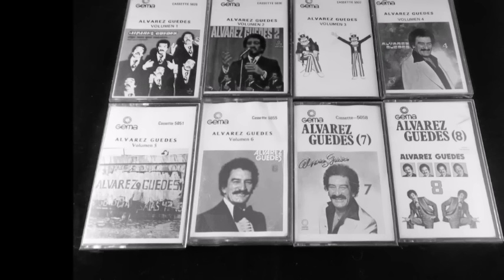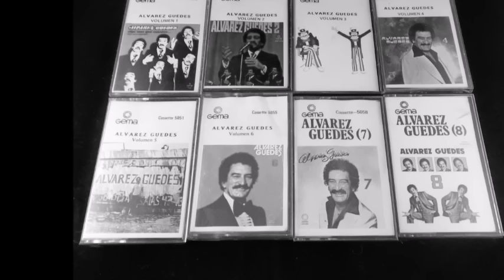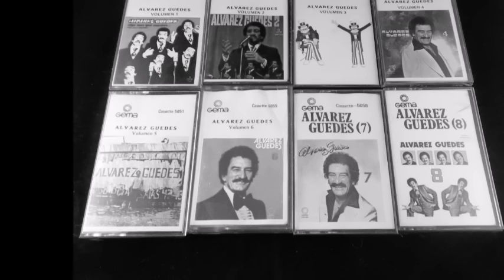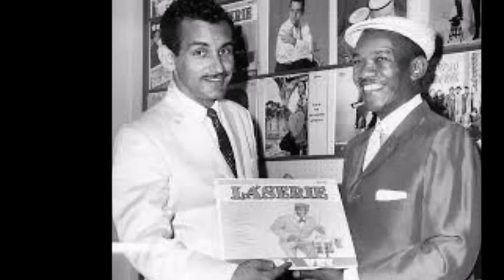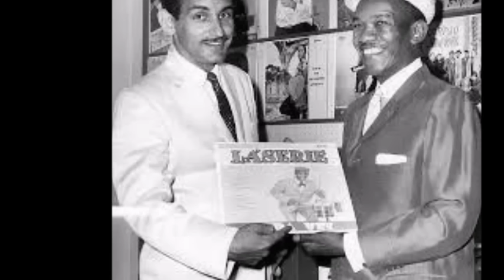Alvarez Guedes Volumen 16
En uno de sus discos, Álvarez Guedes narra la satisfacción que le produjo la anécdota de un señor a quien sus cuentos le salvaron la vida. Según el testimonio de esa persona, en una ocasión sufrió un fuerte dolor en el pecho y cuando lo trasladaban hacia el hospital, pidió una grabadora para oír sus cuentos, los cuales tuvieron un efecto relajante y no llegó a infartarse. Así ha sido el humor para los cubanos desde los inicios de la nación, la mejor medicina para todos sus problemas. Si estamos bien nos reímos de satisfacción, pero si estamos mal, si atravesamos una situación difícil, también nos reímos para aliviar la carga. Esa es la enseñanza del testimonio anterior.

Guillermo Álvarez Guedes nació en 1927 en Unión de Reyes, provincia de Matanzas y salió de Cuba en 1960, cuando ya gozaba de gran reconocimiento como comediante, pues había actuado en radio, televisión y cabarets junto a las principales figuras del arte escénico.

Aunque hizo cine y triunfó en la televisión –muy recordada es su actuación en la revista semanal El Casino de la Alegría (emisora CMQ, años de1950)– y en espectáculos musicales de leyenda, como El Solar (cabaret Montmartre, 1953), con coreografía de Alberto Alonso, donde compartió escena con Benny Moré, Olga Guillot y Carlos Pou, su preferida fue la radio, en la que reinó hasta su muerte. Sin embargo, para los que no conocieron esa zona de su arte y para la gran mayoría, Álvarez Guedes es el hombre de los mil cuentos de humor, los que reunidos en 32 discos le dieron la universalidad. A partir de 1973 comenzó esa difusión mayor de su obra

Como viajero y observador constante de las conductas, el lenguaje y las costumbres de otras partes del mundo, Álvarez Guedes representó y parodió también a españoles, mexicanos, puertorriqueños, venezolanos, moviéndose entre una gran diversidad de temas y contextos. Guillermo Álvarez Guedes debe estar ahora en algún lugar del infinito y de la historia de la cultura cubana, compartiendo –tal vez jugando dominó– en una mesa con Leopoldo Fernández, Aníbal de Mar y Mimí Cal, mientras Germán Pinelli, Alberto Garrido y Enrique Arredondo comentan la partida. Igual que sus compañeros, en ese juego imaginario, Álvarez Guedes es irrepetible, como su época.

La primera actuación en público de Guillermo fue a los 6 años, en un cine de barrio. A los 13 se marchó de casa, haciendo lo que fuera en un circo-teatro. A los 19 viajó a Nueva York, donde se ganó la vida lavando platos, cortando yerba en un cementerio y de botones en un hotel. En 1949 lo deportaron a Cuba y comenzó a trabajar en Unión Radio primero y Radio Progreso después, en el programa El abogado de los pobres.

Tenía 22 años cuando lo contrató Gaspar Pumarejo. Interpretraba a un guajiro decimista junto a tres grandes del humor criollo: Germán Pinelli, Aníbal de Mar y Leopoldo Fernández. Pero el papel que lo haría famoso es el del borracho, a partir de 1951, en el estelar Casino de la Alegría de CMQ-TV. Fue cuando hizo pareja con Rita Montaner, La única, en Rita y Willy, de poca duración por las divergencias de la Montaner con los productores. Luego, en Viernes a las 8, sería protagonista al lado de Minín Bujones. En 1953 forma parte del elenco del espectáculo musical El solar, compartiendo escenario con Carlos Pous, Luis Carbonell, Benny Moré, Rita Montaner y Olga Guillot. Es el año de su debut en el cine, como actor y productor. Que todo quede entre cubanos fue su último filme .
El primer disco de chistes, de los más de 30 que grabó, fue presentado en Madrid en 1973, en un homenaje a la bailaora sevillana Pastora Imperio. Su único disco en inglés, How To Defend Yourself From The Cubans, ha vendido más copias que todos los grabados en español. En 1983, con 56 años, abarrotó el Carnegie Hall de Nueva York.

Una anécdota. En los 80, siendo adolescente, en casa de un colega de la escuela, en una destartalada grabadora y con un volumen muy bajo, casi inaudible, por primera vez escuché una colección de chistes de Álvarez Guedes.

Le agradecemos su legado de cuentos, hoy conservados en muchos hogares cubanos en cassettes.